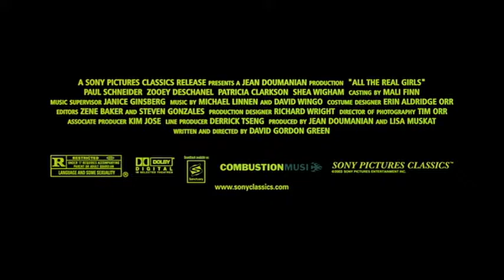ALL THE REAL GIRLS TRAILER